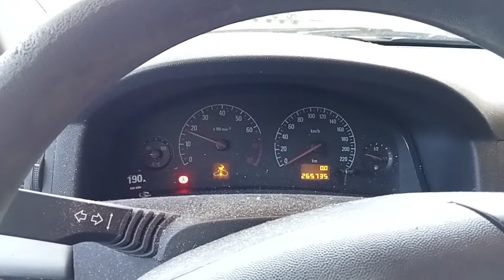Разборка Opel - Vectra C 2002-2008, 1.8 Инжектор (VIN: W0L02CF6931006396) 26631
Основные характеристики:
Год выпуска: 2002
Двигатель:
Объём двигателя: 1.8
Тип двигателя: Бензин
Коробка передач: КПП 5-ст.мех.(МКПП)
Кузов: Седан
Смотри каталог запчастей Opel - Vectra C 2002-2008 на :
⏰ Режим работы колл-центра:
08:00 – 20:00 – ежедневно

Для наших покупателей:
- бесплатная доставка;